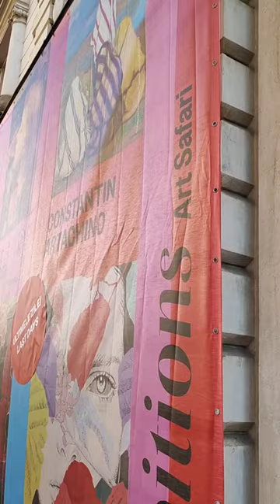Senatorul Diana Șoșoacă Sechestrată în Palatul Dacia-România la Expoziția Art Safari 7.08.2023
Senatorul Diana Șoșoacă sechestrată 2023